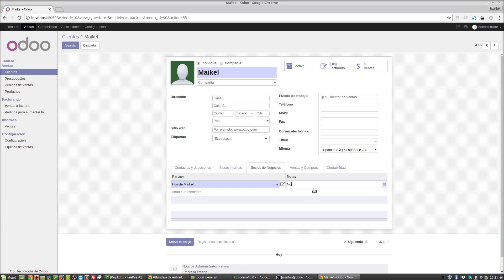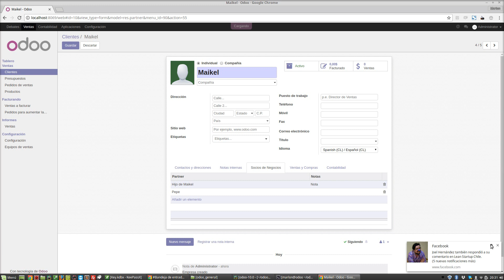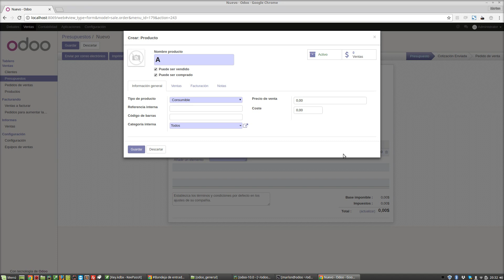Odoo ERP 10 - Socios de Negocios